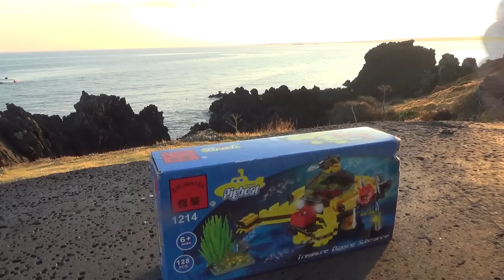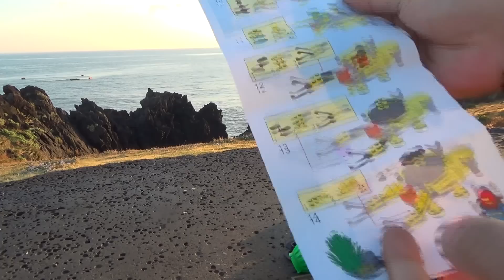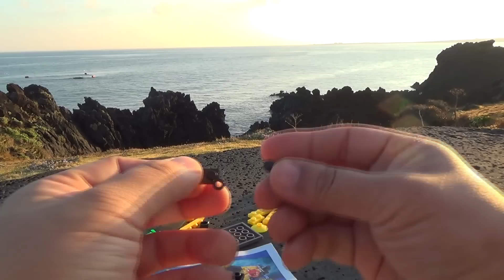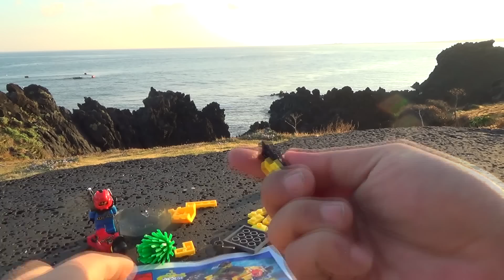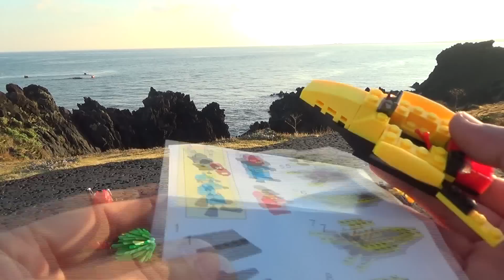Enlgihten 잠수함 해저탐사선, 제주도 바다 탐험용 레고 호환 블럭 만들기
제주도 하도 해변에서 우도와 성산일출봉쪽의 일출을 바라보고, lego 호환인 인라이튼 계몽의 잠수함 시리즈 하나를 조립을 해봤습니다.
바람이 심해서 블럭이 날라가면 어떻게 하나 싶었는데, 그리 바람이 많이 불지 않아서 무사히 조립에 성공을~
처음에는 밖에서 하면 좀 초조해서 버벅거리기도 했는데, 이제는 잘되네요...^^
제품의 품질은 꽤 좋고, 가격대도 3천원대로 아주 만족스러운데, 한번 조립해 보시면 좋지 않을까 싶네요~

참고하시고, 오늘 하루도 즐겁고 행복한 하루되시길 바라겠습니다.